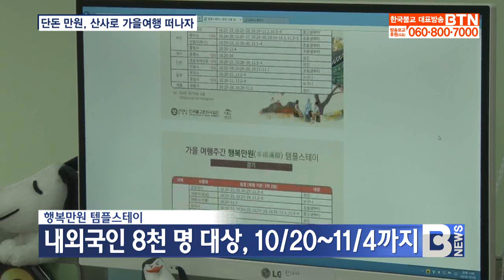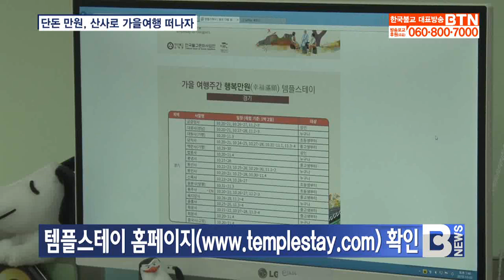[BTN뉴스]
▣방송시간:월~토 07:00, 10:00, 19:00

▣채널안내
*지역케이블:케이블가입자경우 BTN채널번호가 지역별로 달라서